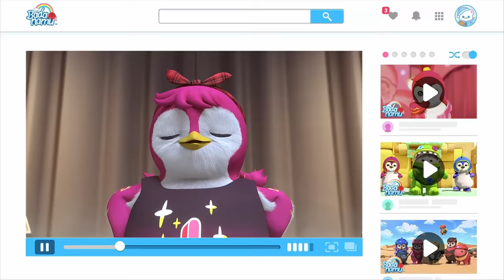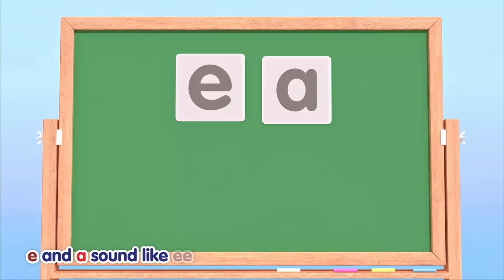🌏Earth Day Songs Badanamu Compilation | Nursery Rhymes & Kids Songs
✨Tracks Included:

0. Introduction 0:00
1. Tiny Little Seed 0:13
2. Rain Rain Go Away 2:50
3. Good Morning to You 4:49
4. Bingo 5:56
5. Good Morning, Merry Sunshine 8:37
6. Hoot Hootie Hoo 10:05
7. Grow That Corn 12:37
8. Little Tiny Ducks 15:15
9. Wait For It 17:37
10. Zoom! Zoom! Zoom! 20:21
11. Po Pow Pay 22:43
12. Building Something Good 24:40
13. Let's Build a Pyramind 26:47
14. I Spy 29:12
15. ABC Tumble Down D 30:53
16. Three LIttle Kittens in Tiny Little Kittens 32:27
17. Get on the Bus and Go 35:16
18. Hop Pop Stop 37:18
19. It's a Beautiful Day 39:10
20. Wake Up Song 41:16
21. Diphthong Song 43:55
22. When Two Vowels Go Walking 46:05
23. Do a Silly Dance 48:50
24. I Like Me 51:25
25. Bubble Pop 53:31
26. This Is Gonna Be Sweet 56:27
27. Tick Tock 59:04